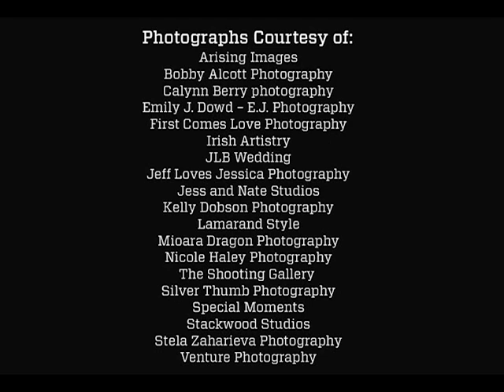Weddings in Greenfield Village at The Henry Ford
pread over more than 80 acres, Greenfield Village celebrates the experiences and traditions that link America’s past and present. There are 83 authentic historic structures, from the home and workshop where the Wright brothers invented the airplane to Thomas Edison’s Menlo Park Laboratory to the courthouse where Abraham Lincoln practiced law. You can ride in a genuine Model T, “pull” glass with world-class artisans or board a train with a 19th-century steam engine. Plan your one-of-a-kind event in Greenfield Village, and take your guests back to the sights, sounds and sensations of America’s past.